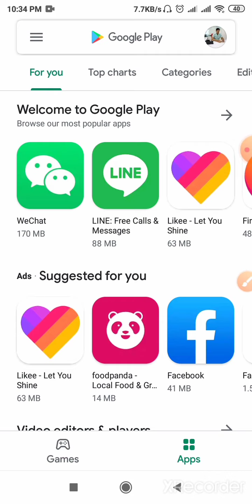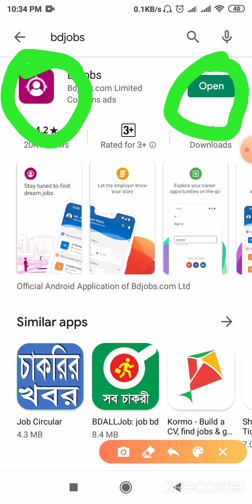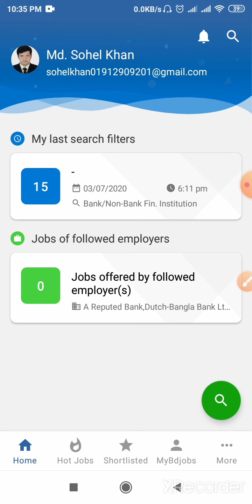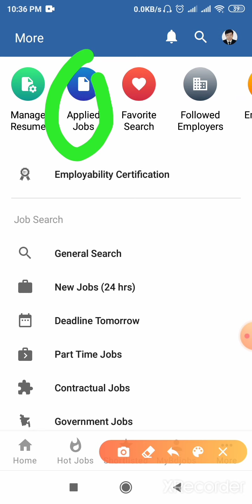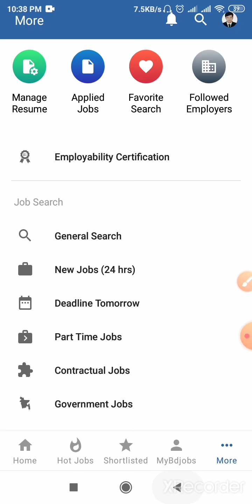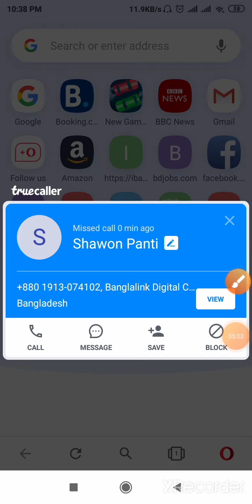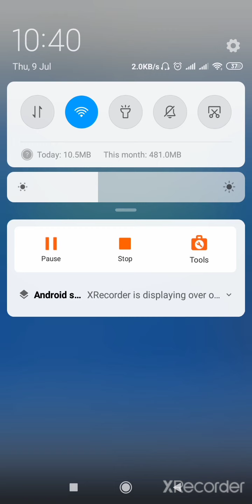How to view# bdjobs notifications#কিভাবে বিডিজবস নোটিফিকেশন দেখবেন।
How to view bdjobs notifications #
বিডিজবস এর নোটিফিকেশন দেখতে এ্যাপ একটি  উত্তম মাধ্যম এখান থেকে অতি সহজে চাকুরী দাতাদের সাথে যোগাযোগ করা জায়।

bdjobs notification
notication system